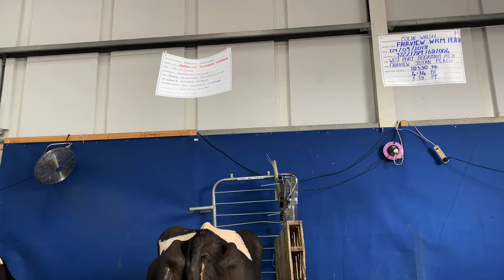Baileys Holstein Barn Part 2. iPhone 4K video.Virgina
Camera - IPhone 11 with Insta360 Flow Gimbal
Filmed at 2023 Virginia Show in Ireland
Prize Money for Baileys all Ireland Dairy Cow Competition  - 13,000 Euro / 14,000 USD